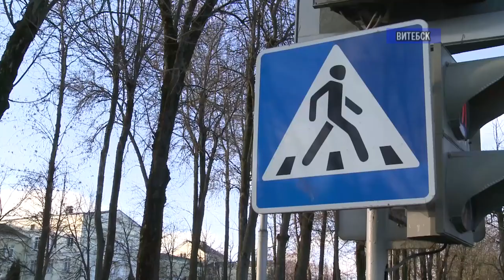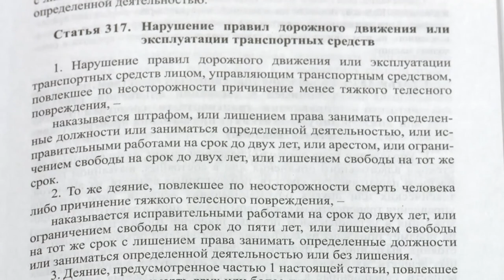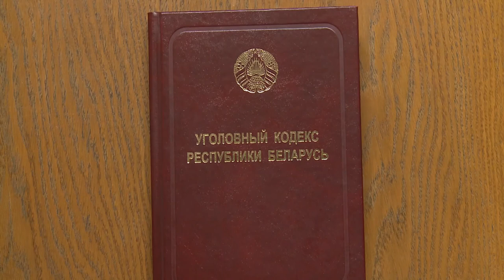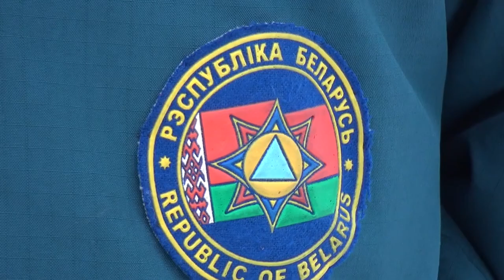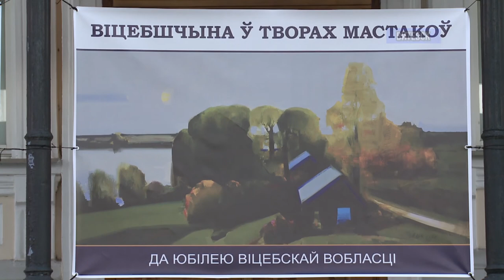Новости Орша 16 01 18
Прокуратура Витебской области направила два уголовных дела в суд. Оба связаны с наездом водителей на пешеходов. В результате первого происшествия пострадавшему нанесли небольшие телесные повреждения. Во втором же случае женщина-пешеход скончалась. Подробности дел у Инны Ширкевич.

   За текущий период 2018 года на территории Оршанского района произошли два аналогичных учетных дорожно-транспортных происшествия. В первом случае пешеход получил телесные повреждения, второе ДТП закончилось для пешего участника дорожного движения гибелью.  Как спасти свои жизни и уберечь от тюрьмы других, расскажет начальник отдела ГАИ Оршанского РОВД Андрей Клименков.

   4 января 2018 года в 10-13 в центр оперативного управления Оршанского ГРОЧС поступило сообщение о пожаре в деревне Шатравино, по улице Центральной, дом 9 Крапивинского сельсовета Оршанского района. По прибытии к месту вызова в 10-25 наблюдалось сильное задымление из-под кровли и горение внутри дома. В 10-44 в комнате на полу был обнаружен труп Хоменковой Светланы Николаевны. В результате пожара в доме уничтожено имущество, повреждены потолочное перекрытие, стены. Материальный ущерб устанавливается.
   8 января 2018 года в 22-24 поступило сообщение о пожаре дома, расположенного по адресу: город Орша, Февральский тупик, 3а.
По прибытии к месту вызова подразделений Оршанского ГРОЧС в 22-38 наблюдалось открытое горение кровли и мансардного этажа дома. Хозяин – Стальмахов Геннадий Евгеньевич, 1971 года рождения, проживал один, официально не трудоустроен, со слов – работает в Российской Федерации. В 23-28 в жилой комнате на мансардном этаже под слоем обрушившихся конструкций на полу обнаружен труп гражданина Микулича Анатолия Анатольевича, 1983 года рождения, официально трудоустроен не был, работал в Российской Федерации. В результате пожара в доме уничтожено имущество, повреждены потолочное перекрытие, кровля, стены. Материальный ущерб устанавливается.
   Анализ обстановки с пожарами показывает, что число пожаров и тяжесть их последствий в рождественские и новогодние праздники возрастает. Около 90% пожаров происходит по причинам, связанным с человеческим фактором. И основной причиной является неосторожное обращение с огнем лиц находящихся в состоянии алкогольного опьянения. Предупредить, и не допустить возникновения пожаров – основная цель пожарно-профилактической работы проводимой спасателями в Оршанском районе в первые дни наступившего нового года.

   Районная спартакиада среди учреждений общего среднего образования стала традиционным на Оршанщине мероприятием и прошла уже в 71 раз. На протяжении года отдел образования, спорта и туризма, а также районный центр физической культуры, туризма и краеведения детей и молодежи проводили разнообразные соревнования и мероприятия. В спорткомплексе «Олимпиец» состоялось торжественное закрытие спартакиады и подведение итогов.

   В Витебском художественном музее прошла выставка, посвященная 80-летию образования региона. Были представлены картины разных лет, с середины прошлого века до наших дней. Преимущественно, это натюрморты и пейзажи. Многих авторов работ уже нет в живых, но их творческое наследие бережно хранится в фондах культурного учреждения. На торжественном открытии экспозиции побывал наш корреспондент.